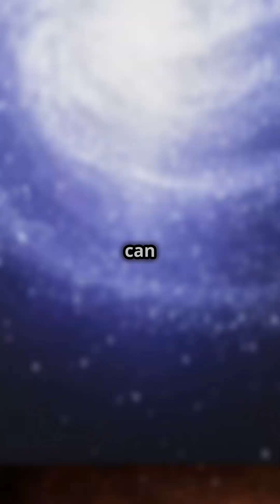10 Hidden Facts About Galaxies That Will Blow Your Mind!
Galaxies are vast, mysterious, and full of incredible secrets that challenge our understanding of the universe. In this video, we reveal 10 mind-blowing facts about galaxies that most people don’t know! From supermassive black holes lurking at their centers to galactic cannibalism, dark matter mysteries, and billions of undiscovered galaxies, this video will change the way you see the cosmos. Whether you're fascinated by the Milky Way, Andromeda, or the largest galaxies in existence, prepare to have your mind expanded by these hidden galactic secrets!